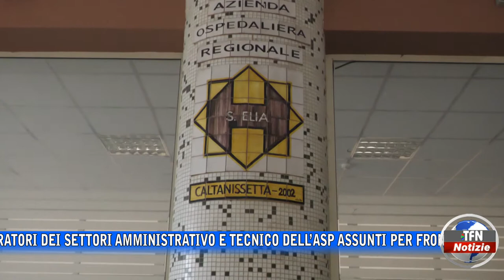Asp, preoccupazione tra i lavoratori assunti per l'emergenza Covid